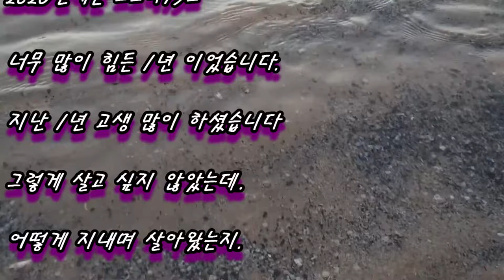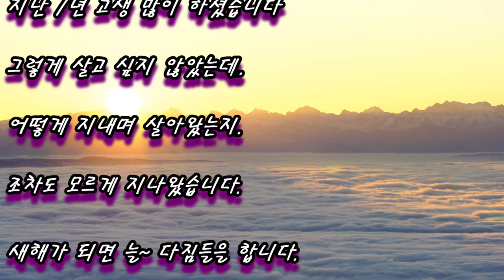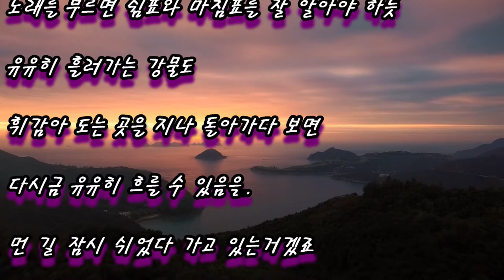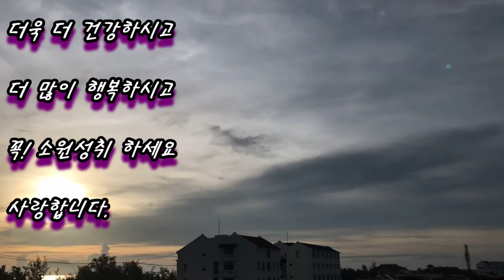Welcome 2021 신축년 ....새해 福 많이 받으세요 (새해 소망)